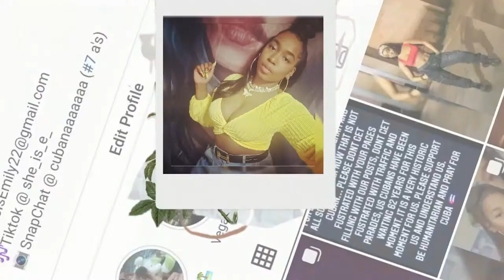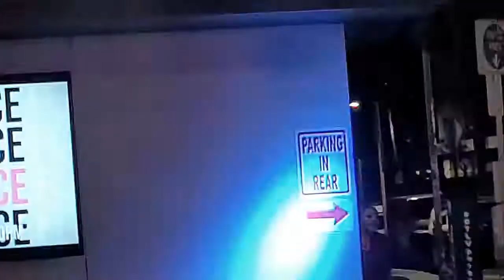Vlog|PRIDE PARADE🌈 on Freemont, LAS VEGAS + UPDATE + Covid shot💉???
Happy Pride month !!! The Pride Parade on Freemont in Las Vegas was CRAZY Super fun!! I also found out a new REQUIREMENT for me to enroll in school !!!

• SnapChat @ cubanaaaaaaa (That's #7 a's).

Hi everyone my name is Emily and I am a 22 year old Cubana Americana!!!

Here I will be exposing my lifestyle with vlogs, storytelling/mukbangs, pranks here and there and who knows what else I'll come up with but I promise it will be WORTH IT! If you're looking for perfection in ANY kind of sense you're in the wrong place, the videos I am posting are 100% raw "E"! Enjoy!

Music featured-
Otis MoMusic- Otis McDonald